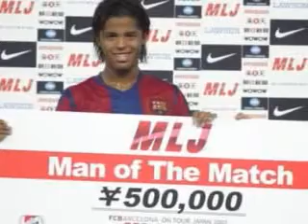Two Different Worlds (a justin bieber love story) Ep 18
LAST TIME

justin-well jasmine (takes her hand then kisses it) its a pleasure to meet u
sel-(rolls her eyes then goes back inside)
jasmine-well i have to go unpack i'll see u later
justin-u can count on it
jasmine-(leaves)
justin-(closes the door) well someones jealous

LETS CONTINUE

sel-me jealous oh ur so funny
justin-ok then
sammie-knock knock (walks in) guess wat
sel-wat
tay-the other contestant just came and hes soo cute
sel-and let me guess u guys were too busy staring at him and thats the reason u dont know his name
sammie-i love how u know us so well
sel-have u met  the girl contestant
tay-nope
sel-well-
justin-(has a plan) her name is jasmine and shes freakin hot
tay-okaaaaay
chris+taylorl+gio-(walks in)
chris-hello ladies
justin-i'm not a lady
chris-i know but i'm too lazy to say and justin
justin-u just said it
chris-wats ur point
justin-u need to stop spending time with sel shes rubbing off on u
sel-i know my little protege (hugs him)
chris-i wont let u down
sel-u better not
taylorl-anywaaay this is giovanni
gio-hey
EVERYONE ELSE-hey
taylorl-hes the other contestant
sel-no shit sherlock
taylorl-well excuse me
sel-ur excused
taylorl-yeah i say that coming
jasmin-(walks in) hello
justin-aye jasmine (to everybody else) this is jasmine
Everybody Else- no shit sherlock
justin-(glares at them)
tay-now that we've met everyone wat should we do now
sel-well i'm getting something to eat anybody want anything
tay-if ur going to McDonalds  u know wat i always have
sammie-me too
chris+taylorl-get me wat their having
sel-am i to guess the u dont pay attention to wat ur ordering and as long as it has a burger, fries and a soda ur good to go
sam+tay+chris+taylorl-YUP
sel-thats it
justin-no i'll have a-
sel-get it urself (about to leave)
gio-wait i'll come with u
sel-oh its ok
gio-i want to and u probably dont know where it is
sel-ok

30 MINS LATER

sel+gio-we're back
sammie-yes food
gio-wheres justin and jasmine
tay-they went to get somethin to eat
sel-(mumbles: their probably doing each other now)
gio-(heard her and looks at her)
sel-(smiles sweetly)
chris-soo wat should we do now
sel-umm i dont know EAT
chris-oh i'm done
sel-where does it all go
chris-now theres a mystery

AFTER THEIR DONE EATING

justin+jasmine-(walks in)
sel-(mumbles)oh look its flirty and the freak
sammie-sel
boys except jb-(tries to hold in laughter but fails)
girls except jasmine-(joins them)
justin-wats soo funny
chris-oh nothing
tay-(tries to change the subject) chris do u still want to explore jamaica
sel-(mumbles)i bet they explored each other well
EvERYONE but J&J -(laughs)
sel-oh gos i need to stop
justin-stop wat
sel-u dont need to know and chris lets go ask usher if we can explore the environment
chris-oh (they go next door)
sel-hey usher
usher-hey kiddo
chris-could we go sight seeing now
usher-sure
chris-YES HOT GIRLS HERE I COME
usher-excuse me
chris-oh umm come on sel(drags her out the room)
chris-we r going sight seeing
jasmine-oh we can walk  and i can show u everything u need to know about jamaica
justin-thats great
sel-um ushers taking us
jas-well thats lame lets have a vote who wants me to show u around town
EVeryone but sel,gio and chris raise thheir hand
jasmine-well there u have it majority rules
usher-(walks in ) u guys ready
justin-well ush jasmines gonna take us
usher-(looks at sel)

NEXT ONE WILL BE UP SSOON